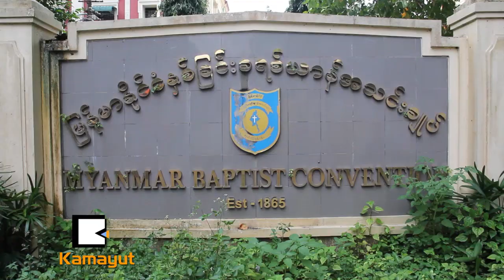ေရေဘးသင္႔ျပည္သူေတြကို ကူညီမယ္႔ ကမ္းလွဲ႔ေမတၱာဂီတည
“ ေရေဘးဒုကၡႀကံဳေတြ႔ေနရတဲ႔ ေဒသေတြကို အကူအညီေပးဖို႔ ရည္ရြယ္ၿပီး ကရင္အႏုပညာ႐ွင္ေတြနဲ႔ မိတ္ေဆြပူးေပါင္းၿပီး ကမ္းလွဲ႔ ေမတၱာ ဂီတည ရန္ပံုေငြေဖ်ာ္ေျဖပြဲကို ၾသဂုတ္လ ၁၁ ရက္ေန႔က  ျမန္မာႏုိင္ငံခရစ္ယာန္အသင္းခ်ဳပ္ Cushion Hill မွာျပဳလုပ္ခဲ့ပါတယ္။”